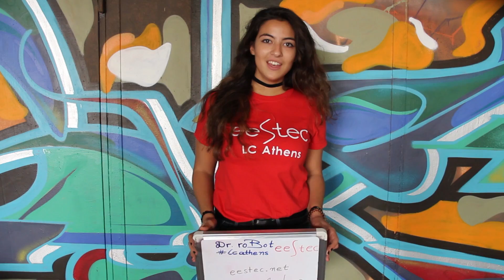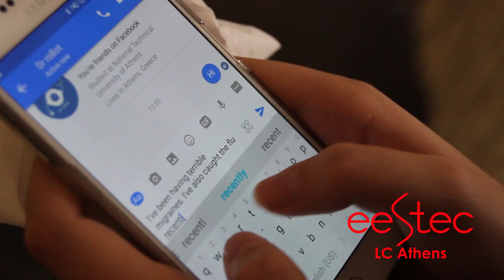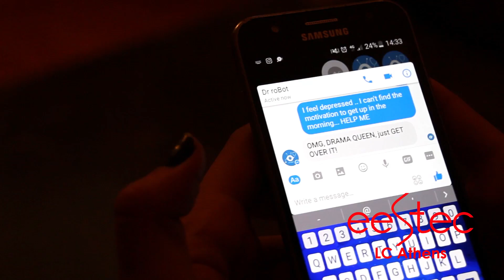Dr. roBot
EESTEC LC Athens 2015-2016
International Workshop: Dr. roBot